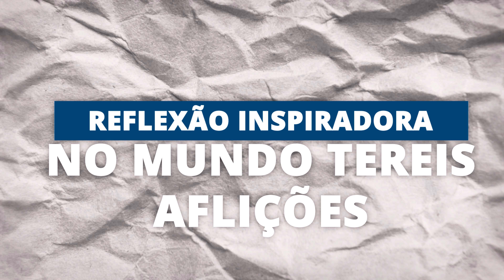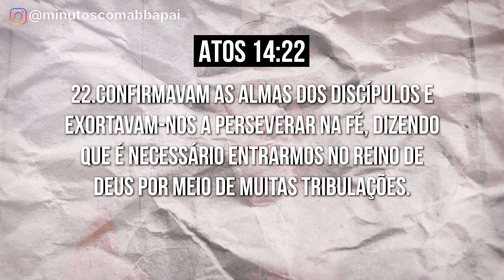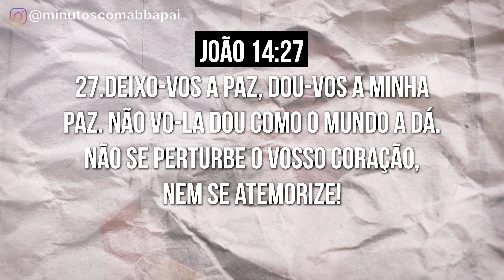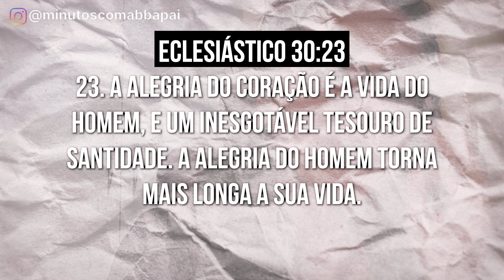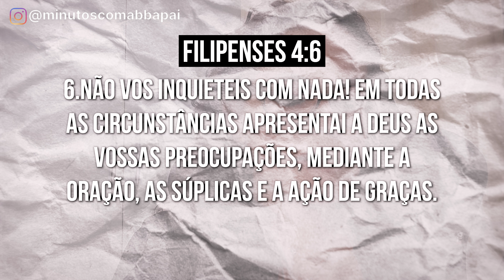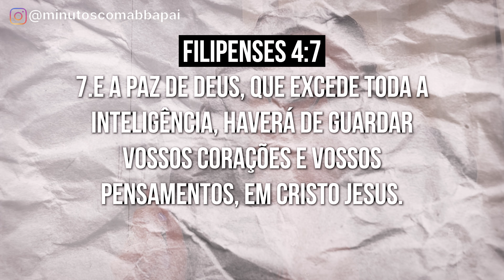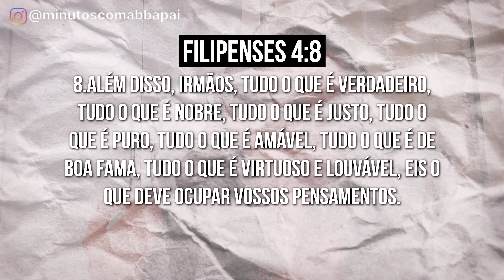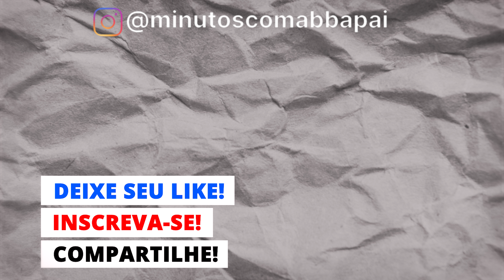NO MUNDO TEREIS AFLIÇÕES, MAS TENDE BOM ÂNIMO!!!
🎥 Canal // Raquel Belucio

💬 - Partilhe sua leitura bíblica nos comentários